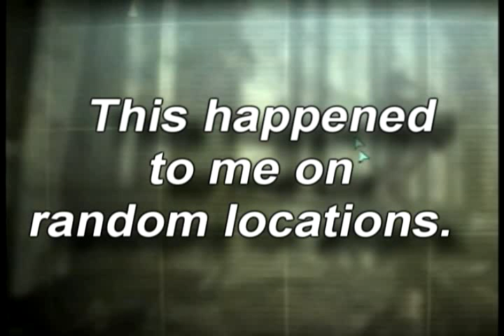Liberty Prime trying to atack a building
A glitch... It did the same thing on 2 more locations.